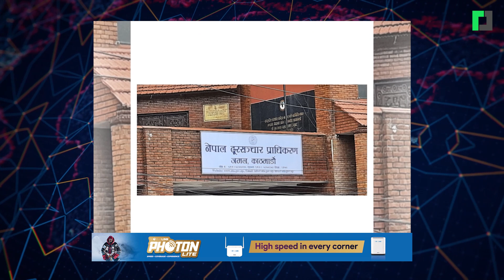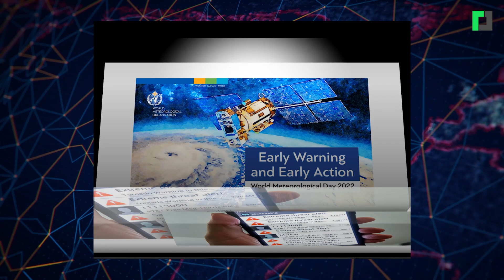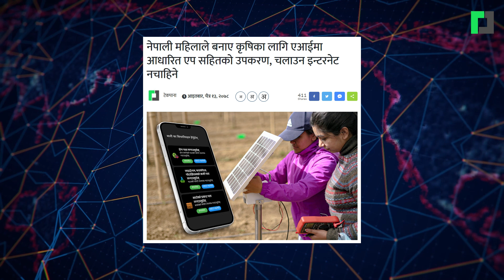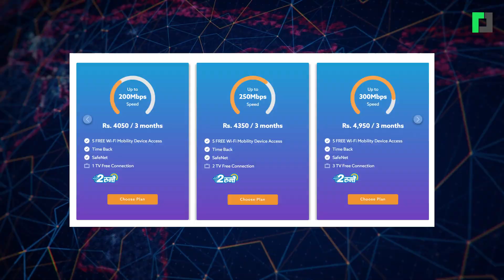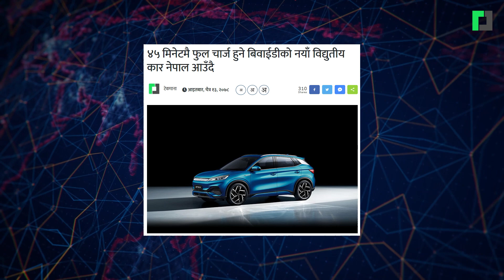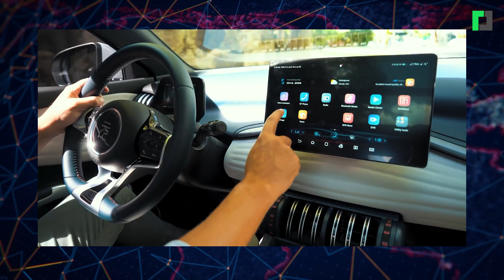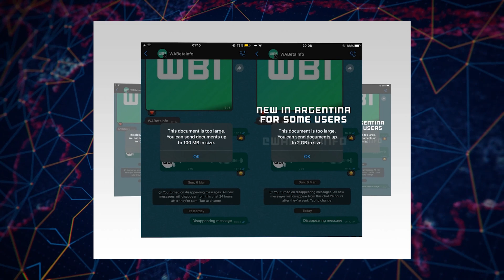टेकपाना टेक अपडेट - चैत १५, २०७८ | TechPana Tech Update - March 29, 2022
टेकपाना टेक अपडेट - चैत १५, २०७८
TechPana Tech Update - March 29, 2022

Timestamp
00:00 Opening
00:18 नेपालमा फाइभजी प्रयोग हुनसक्ने क्षेत्र पहिचान गर्दै सरकार, पहिलो चरणमा छानिए ४ कम्पनी
01:46 दूरसञ्चार कोषमा मन्त्रालयको आँखा, डेटा सेन्टरको नाममा पैसा थुत्न खोज्दै
02:34 वैदेशिक रोजगार बोर्डको अनलाइन सेवा सुरू, आर्थिक सहयोग लिन सहज हुने
03:04 हरेक नागरिकले प्राकृतिक विपदबारे पूर्व जानकारी दिने सिस्टम पाउने
03:41 अनलाइन मिडियालाई पनि विज्ञापन दिने सरकारी तयारी
04:17 नेपाली महिलाले बनाए कृषिका लागि एआईमा आधारित एप सहितको उपकरण, चलाउन इन्टरनेट नचाहिने
05:13 अब वर्ल्डलिङ्कको न्यूनतम इन्टरनेट प्याकेज २०० एमबीपीएस
05:49 सुबिसुले सञ्चालनमा ल्यायो नेपालकै सबैभन्दा ठूलो मोडुलर डेटा सेन्टर
06:37 पहिलो फोल्डेबल फोन सार्वजनिक गर्ने तयारीमा भिभो
07:09 नेटफ्लिक्स, अमेजन जस्तै अब आईफोन पनि मासिक शुल्क बुझाएर प्रयोग गर्न सकिने
07:54 ४५ मिनेटमै फुल चार्ज हुने बिवाईडीको नयाँ विद्युतीय कार नेपाल आउँदै
08:41 ३ मिनेटमै विद्युतीय गाडी फुल चार्ज गर्ने प्रविधिको विकास
09:26 ह्वाट्सएपमा अब २ जीबीसम्मको फाइल शेयर गर्न सकिने
09:51 एनएफटी र ब्लकचेनमा आधारित गेम ल्याउँदै पब्जी स्टुडियो
10:28 ग्यास र तेलको भुक्तानीमा बिटक्वाइनलाई मान्यता दिँदै रूस
11:10 Closing

Video Team:
Hari Jang Thapa

Online Team:
Bijay Timilsina

Marketing:
Arjun Saud